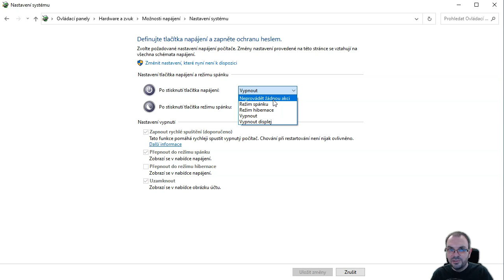Jak zabránit vypínání počítače omylem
Některé notebooky mají klávesu k vypnutí hned vedle kláves delete nebo backspace. Snadno se tak stane, že si ho při práci omylem vypnete. Chování klávesy si můžete ve Windows snadno změnit.